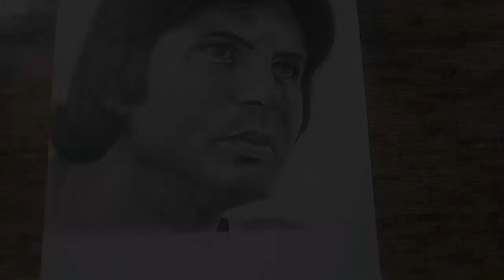Drawing Amitabh Bachchan pencil sketch || easy pencil sketch 🙂 how to draw Amitabh Bachchan 😍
My name is deepak pal🙂
Channel

for outline I used apsara 5 h pencil (greds)

I used normal camlin drawing book

Dor sketching I used faber-castell graphite
Pencils and camlin mechanical pencil

Drawing tools I have used

I have used this pancils
Camlin Kokuyo Medium/Soft/Hard Charcoal Pencils

Eraser I have used
APSARA Non-Dust Eraser (Pack of 20)

APSARA MECHANO ERASER -PACK OF 2

Tombow Mono Zero Eraser with Extra Refill (Silver)

Sharpener I have used
Apsara Long Point Sharpener

Blanding tools 🔨

PENGUIN PREMIUM COTTON BUDS//COTTON SWABS//EAR BUDS ROUND BOX OF (200 STICKS-400 SWABS-1 BOX)
Bruster Blending Stump Set of 5
KylieProfessional Makeup Brush set of 7 (Black) With Strong Storage Box

this my instagram page go and

And fb id